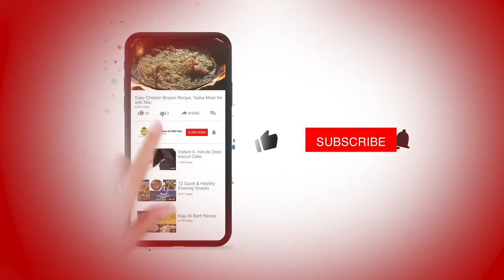Beetroot Dosa| Instant Red Pink Dosa with chutney |Healthy Instant Vegetable Dosa| Idli Dosa Chutney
10 min Instant Breakfast Recipe | Beetroot wheat dosa | Beetroot dosa by Nilu Jha | Healthy breakfast recipe - Today we see how to make Beetroot dosa | healthy beetroot  dosa. This Beetroot wheat flour dosa or the beetroot dosa is very good for health and good for weightloss too.

You can make this beetroot godhumai dosa or the beetroot dosa either crispy or soft. Here I have made this as a soft dosa only.

When your kids doesnot want to eat the beetroot as a veggie, then you can make this colorful beetroot godhumai dosa and give to them.

I have made this dosa as a very simple one with very less ingredients and yet they tastes great.

Ingredients#beetroot
Beetroot Thepla | Beetroot Paratha Recipe | Beetroot Roti | बीटरूट पराठा रेसिपी - Gujarati Thepla
beetroot dosa recipe | Instant Crispy Healthy Beetroot Pink Dosa with detailed photo and video recipe. One of the healthy and tasty dosa recipes made with beetroot puree. It is an excellent morning breakfast recipe which is not only instant prepared but also healthy with all the nutrients required in a morning meal. It is basically an extension of the crisp Rava dosa recipe which tastes great when served with a choice of spicy chutney or any spicy condiments or pickle. beetroot dosa recipe | Instant Crispy Healthy Beetroot Pink Dosa with step by step photo and video recipe. Morning breakfast meal makes one of the important meals of the day. Hence, it generally requires a lot of planning and preparation to make it a complete and nutrient-rich meal. yet there are certain types of breakfast meals which can be prepared instantly. one such easy and instant breakfast dosa recipe is the beetroot dosa recipe known for its colour, crispiness and taste.
Healthy Dosa Recipe in hindi is a cooking video Prepared with Beetroot, Onion, Red Chillies, Garlic, Curry leaves and Coriander leaves. It Can be prepared Instantly for the kids and easy breakfast recipe for school and office goers. This Dosa can be served to any south indian chutney varieties like Coconut Chutney, Garlic Chutney, Onion Chutney.